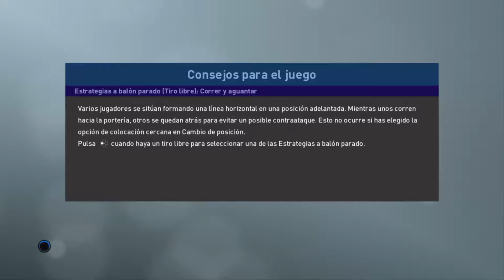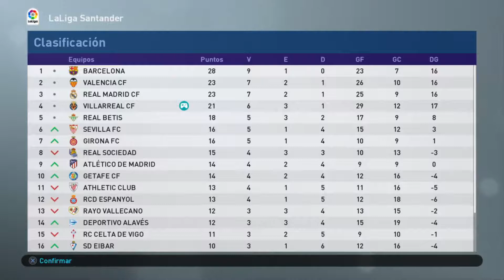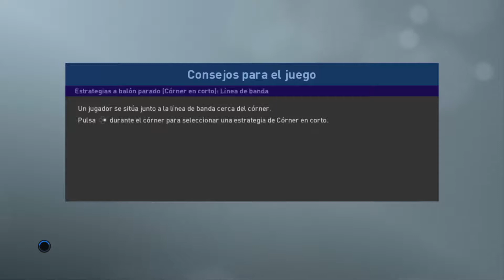PES 2019, Liga Española con el Villarreal. ¡Golazo de Trigueros!. #8.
Buenas Linkeros y Linkeras, os traigo la liga española jugada con Mi Villarreal en PES 2019, ¿Conseguiremos la gloria o simplemente mantenernos en 1º División? Acompañame en éste viaje futbolero :D